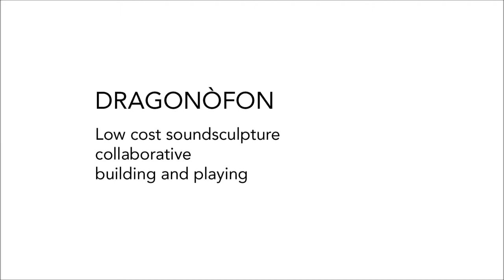Dragonòfon 2014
El 15 de maig de 2014 hem construit un Dragonòfon al Convent de Sant Agustí pel Casal dels Infants. Es tracta d'una escultura Sonora pensada per a usos lúdics i didàctics.
Basats en les idees dels germans Baschet, els infants han construit els seus propis altaveus i els han sumat a l'estructura feta de fusta i barres roscades de metall.